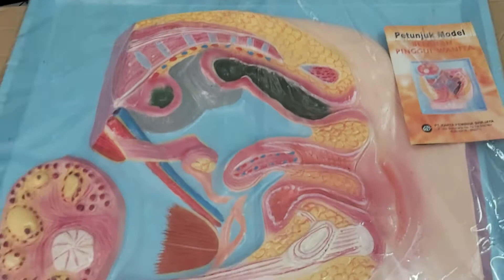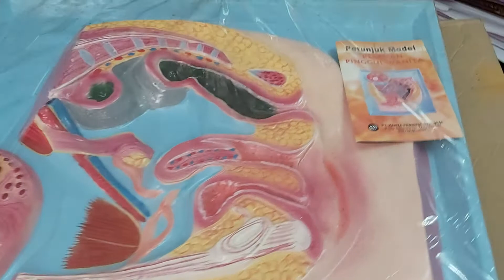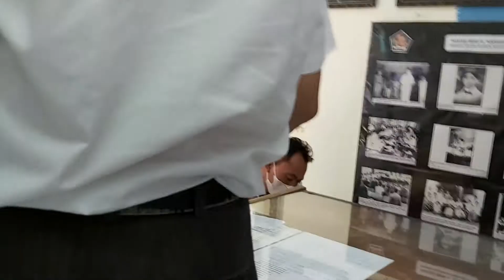dewi caput alat peraga untuk di perpustakaan kabupaten buleleng bali 28 april 2021